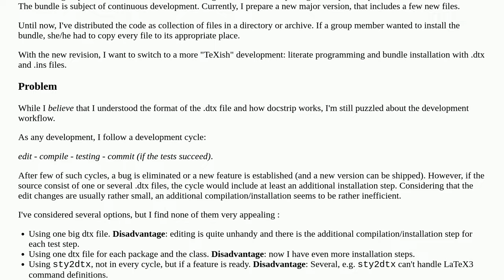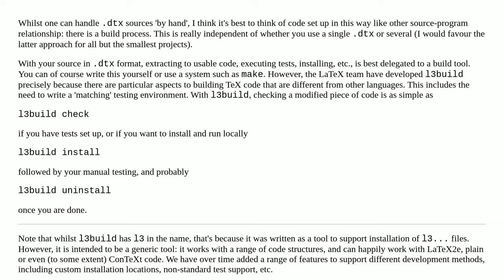Best practice for dtx workflow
A special thanks goes out to the community

  dtx documentclass-writing best-practices